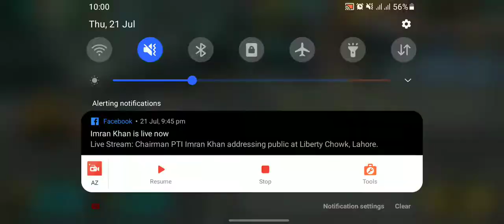John Wick Game | john hero | Superhero Game | Android Gameplay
JOHN WICK SUPERHERO WITH PISTOL AND KATANA
You play as a fictional character, John, a mercenary with the superhuman ability of regeneration and physical prowess. You fight criminal gangsters and their bosses. Enjoy real time combat, fight both on the ground and air like a true neo.

CRAFT NEW SKILLS
Unlock new super hero abilities by gaining fighting experience and becoming even more deadliest. An epic blockbuster fight action!

BECOME THE SUPER FIGHTER AGAINST CRIMINAL GANGS
This wick superhero game takes place in a criminal city. Crime bosses are your rivals and you have to save the city by defeating them. Police and army forces are corrupted. The grand city is just a matrix. Just do your best to defeat bosses in the best fighting game! Cinematic fight action and fluid neo combat.

EPIC JOHN STREET FIGHTING GAME
The John Wick street fighting game is created in the beat 'em up genre, like one of the best superhero fighting games. Perform melee attacks and epic super abilities with pistol and katana as a shadow neo.

ULTIMATE WICK STREET BRAWLS IN A MATRIX
Collect cash to unlock neo perks, epic passive and active super abilities to become an absolute superhero, John wick!

NEW COMBOS AND ABILITIES OF JOHN wick
Use the pistol, katana, passive wick skills and neo abilities: shocking shots, power strikes and fatalities by using epic super abilities of the matrix.